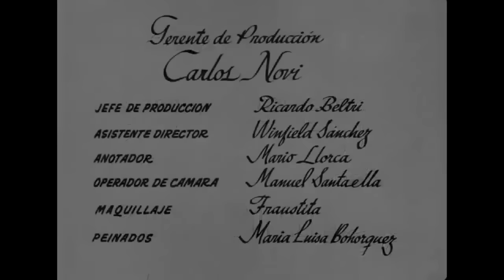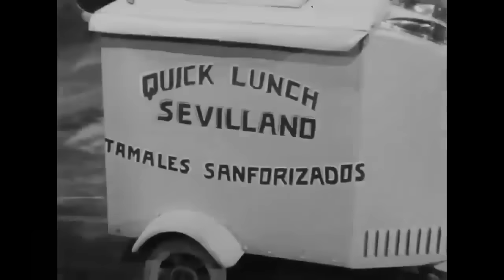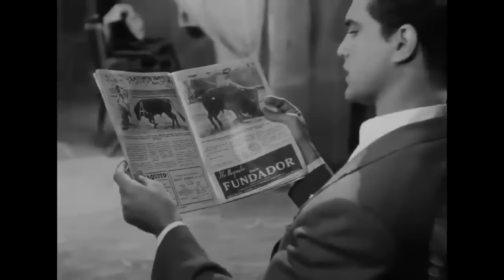Comedia | YO QUIERO SER TONTA | Fernando Soler, Sara García, Rosita Quintana | Película Completa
Yo Quiero Ser Tonta.- Don Chema (Fernando Soler), esposo de Doña Atilana (Sara García), está entusiasmado ante la perspectiva de que su hijo Juan se convierta en un gran torero y su hija Lupita en una hermosa cantante de zarzuela. La sensata Atilana se enfada cuando ve que su hija solamente ha conseguido modelar trajes de baño, pero los sueños de Don Chema son alentados por su amigo el tamalero andaluz Carpanta, quien se da la gran vida gracias a su hija Lulú, que trabaja en un cabaret como rumbera.

Elenco: Sara García, Raúl Castell , Ángel Garasa, Rosita Quintana ,Nicolás Rodríguez, Gustavo Rojo
 Año: 1950 Producción

No te pierdas nuestro contenido, visita Love Pelis PeliculasCompletas No te pierdas nuestro contenido, visita